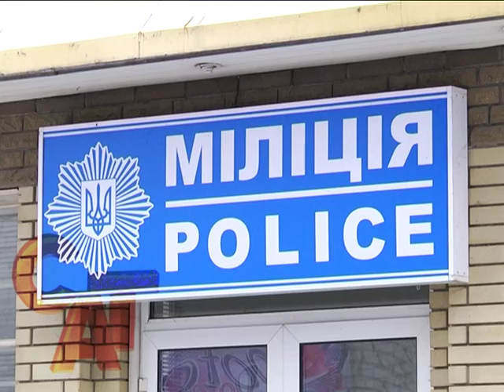4 01 16 З гранатою замість новорічних подарунків